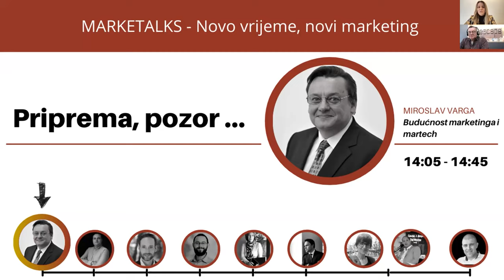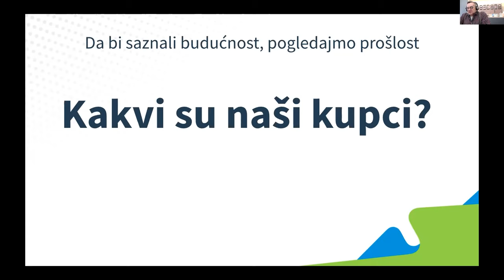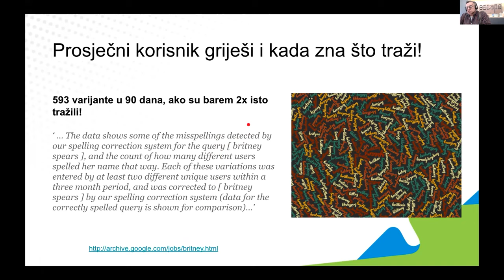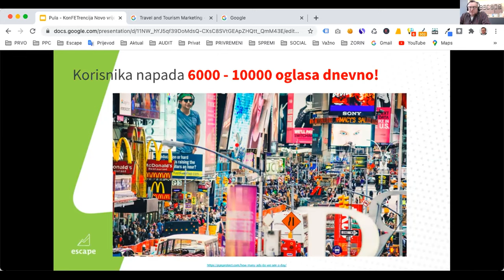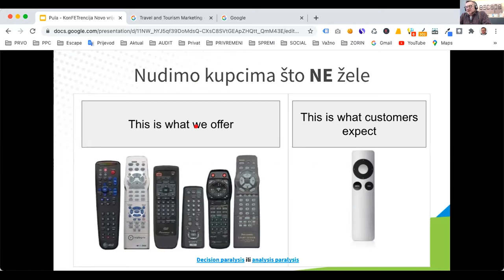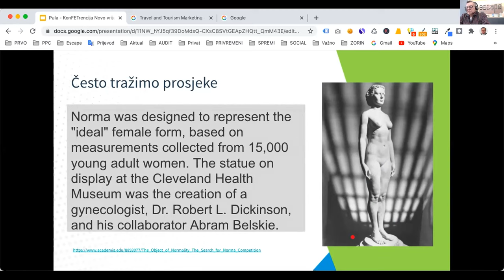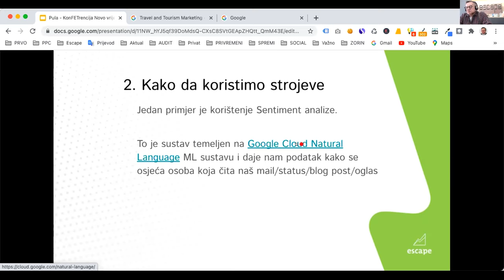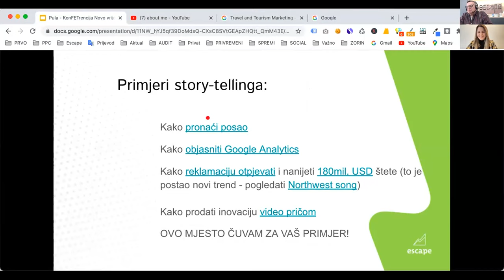MARKETALKS: Budućnost marketinga - MARTECH | Miroslav Varga | ESCAPE digital agency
Vlastitu fascinaciju internetom i računalima, upravljanjem bazama podataka i statističkim analizama u digitalnom marketingu pokušat će vam prenijeti prvi od naših gostiju predavača. Vrhunski stručnjak za online marketing, nositelj svih Google AdWords, Google Analytics te Google certified trainer certifikata, Miroslav Varga, pokazat će vam kako upotrebom tehnoloških alata ostvariti uspješno poslovno planiranje, prikupiti i analizirati podatke te pojednostaviti osnovne marketinške procese poput personaliziranog iskustva kod potrošača.

O predavaču:
Miroslav Varga
Stručnjak za online marketing, statističke analize i data mining (rudarenje podataka). Diplomirao je na Fakultetu strojarstva i brodogradnje i apsolvirao dva poslijediplomska studija. Trenutno radi u tvrtki Escape i predaje na nekoliko škola i institucija o temama vezanim uz online marketing. Miroslav je jedini hrvatski Google stručnjak u statusu djeda. Nositelj svih Google AdWords i Google Analytics certifikata kao i certifikata GCT - Google certified trainer.